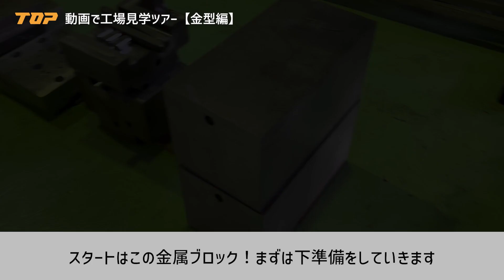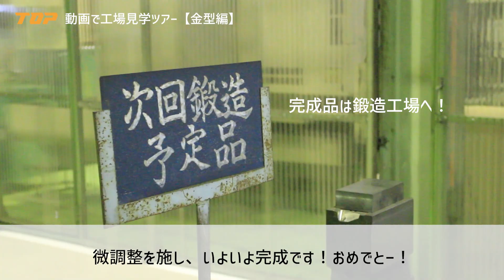【TOP】【工場見学】鍛造に欠かせない金型ができるまで！工具はここから始まる、動画で工場見学ツアー第2弾！【金型編】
工具メーカーによる「動画で工場見学ツアー」第2弾！
工具を作る上で欠かせない工程【鍛造】
その鍛造に欠かせない【金型】ができるまでの工程をご紹介します！
機械加工だけではできない、ここにもメーカーのこだわりが詰まっています。

鍛造編に引き続き工場に行ったかのような臨場感をお届けします！